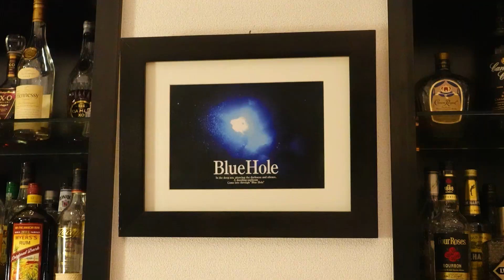【カクテルレシピ】メーンブレース （Mainbrace）作り方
帆船のメインヤードに取り付けるロー
プの名前との事。
『splice the main brace』=『メーン
ブレースを繋げ』
と言う号令とその仕
事が大変な事から、
その仕事を担当し
た者達は余分にお酒が振舞われたようで
そこ転じて『酒を特別に振る
舞う』『酒を飲んで祝う』と言う
俗語
になっていると言われています。

～ 今回の材料 ～ーーーーーーーーーーーー

ドライジン（Dry gin）　20㎖

ホワイトキュラソー（White Curacao）　20㎖

グレープフルーツジュース（Grapefruit juice）　20㎖

・ゴードン ロンドン ドライジン

・コアントロー ホワイトキュラソー

ブルーホール ～Blue Hole～
大阪府大阪市北区曽根崎2-5-30　ポンヌーボービル5F
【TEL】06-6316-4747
【営業時間】月～土19：00～翌5：00
　　　　　　日・祝19：00～翌1：00